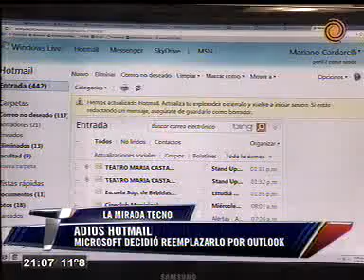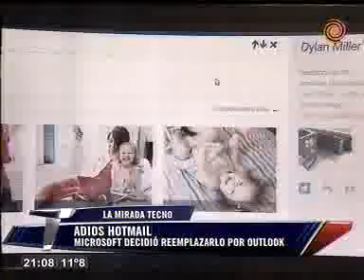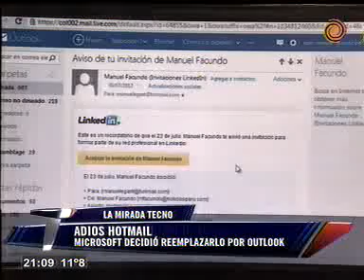Mirada Tecno: Adiós Hotmail. Hotmail será reemplazado por Outlook.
Mirada Tecno: Adiós Hotmail. Hotmail será reemplazado por Outlook. Por Mariano Miguel Cardarelli. Telenoche. canal doce.